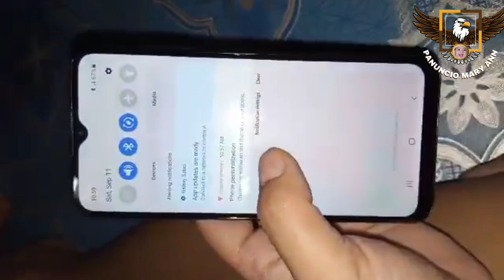UNBOXING SAMSUNG GALAXY AO3S